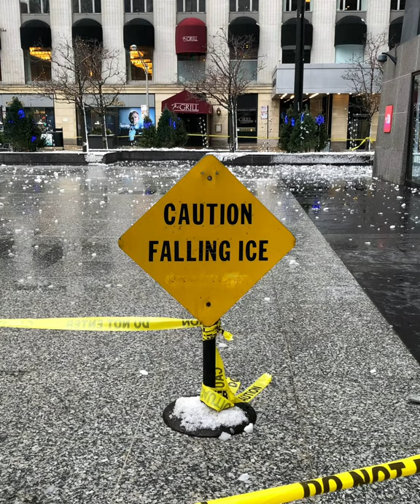Ice Falling from John Hancock Center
This is what happens when it snows a lot and then warms up really quickly. In this video, you can see chunks of ice falling off the former John Hancock Center in downtown Chicago. While it might look scary, this area was securely blocked off, and no one was hurt. It should be emphasized that this kind of thing is extremely rare. Still, if you see a lot of Caution: Falling Ice signs in Chicago, this is why.